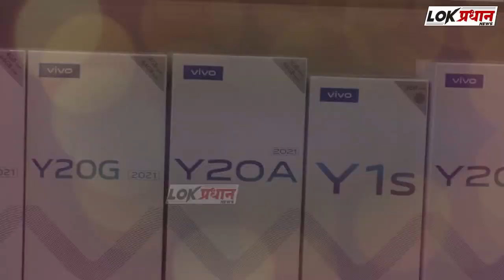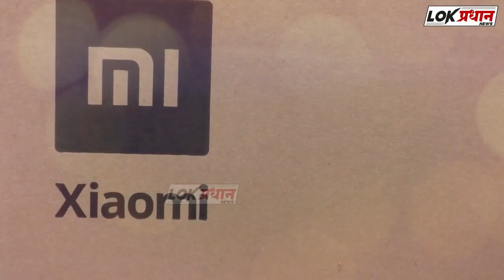NAVYA NANDA SNAPPED AT KROME STUDIOS IN BANDRA